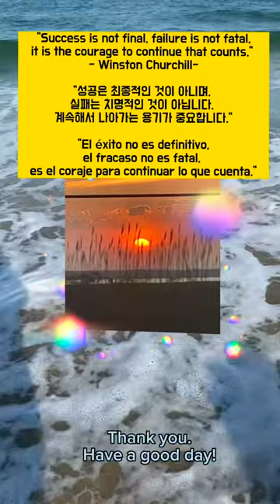challenge sea sunset seagulls pets ferret puppy dog love life courage happiness